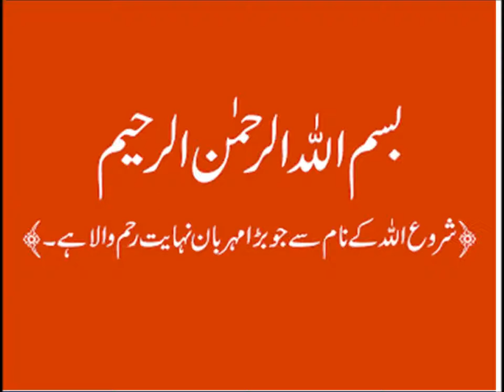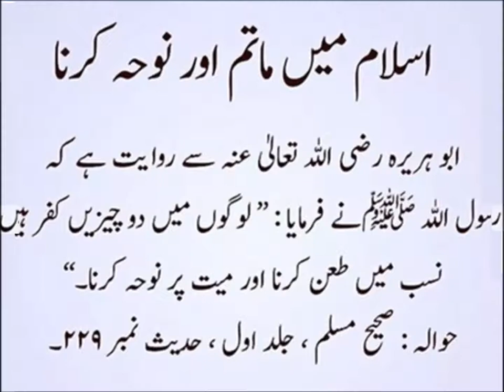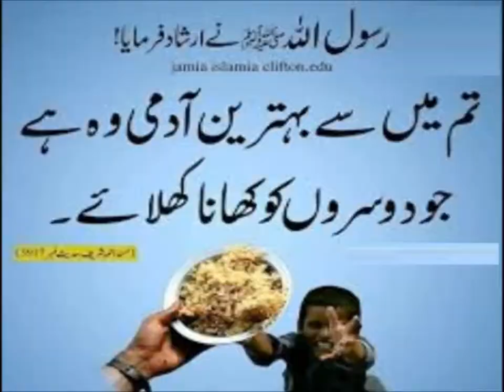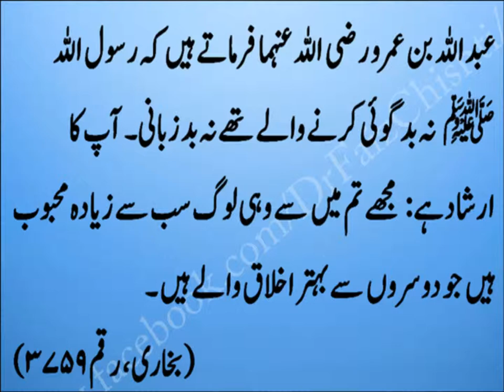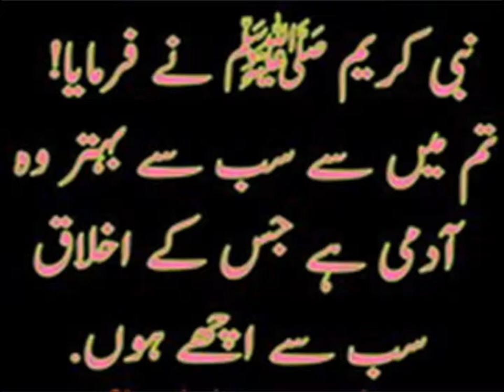Urdu Naat/تعت رسولؐ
5th class Urdu sabaq 2.6, urdu sawal aur jawab